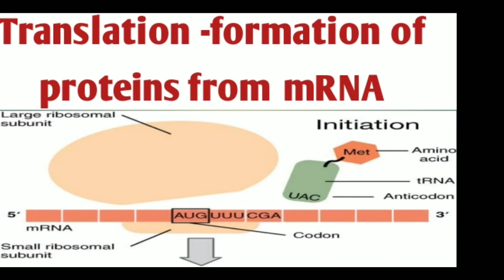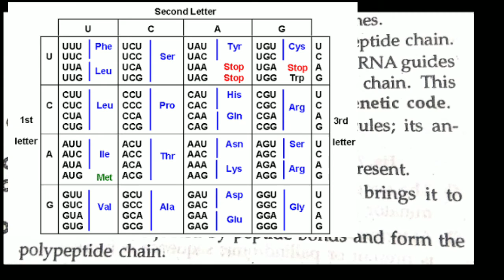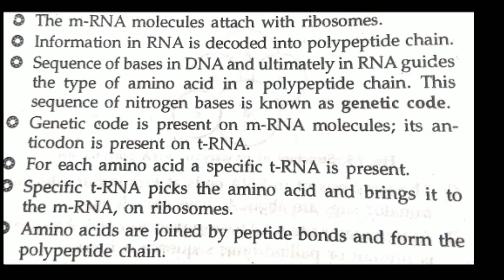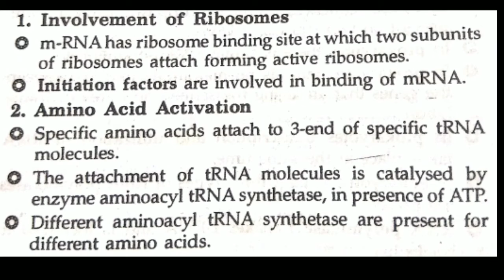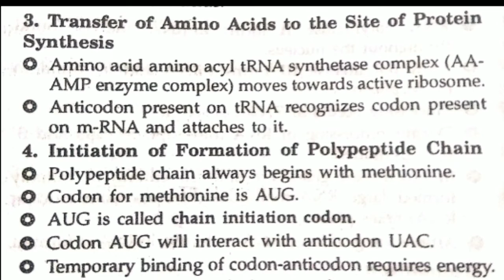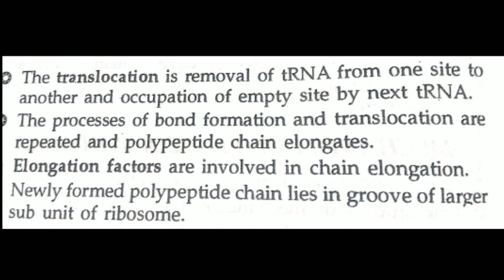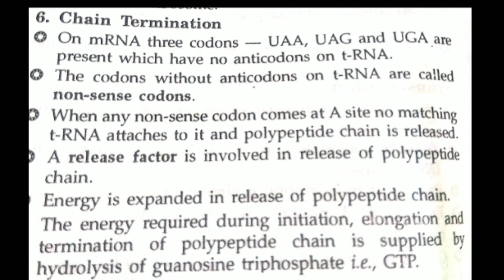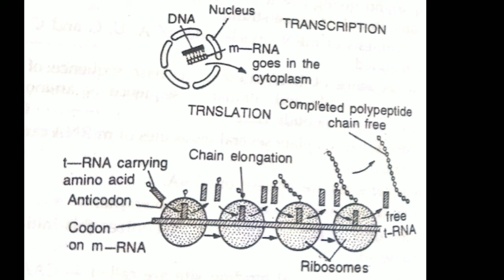Translation # transcription and translation # translation class 12th biology# genetic codes#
This video explains all about translation and its steps for students of class 12th, NEET, SSC, MASTER CADRE AND OTHERS.